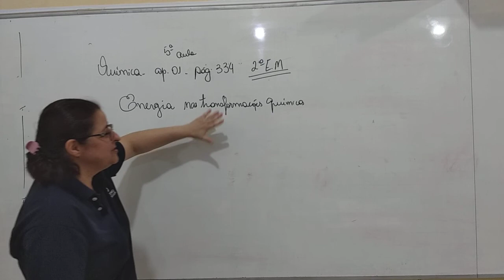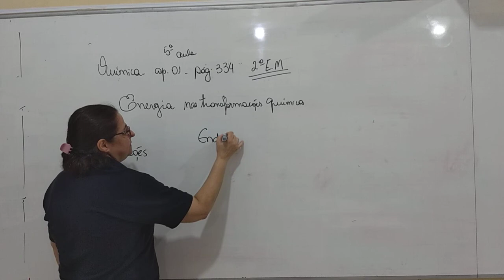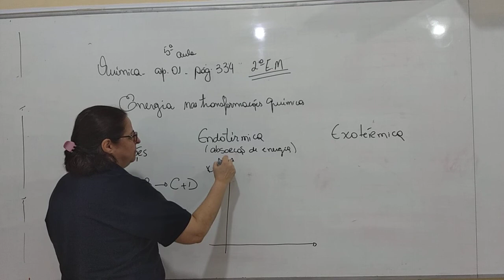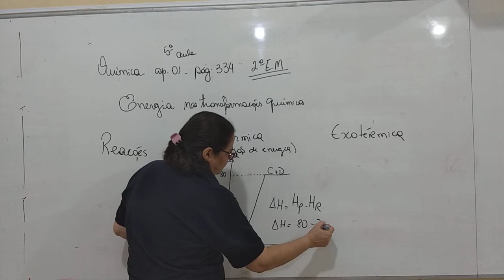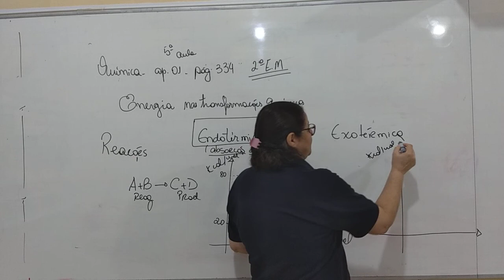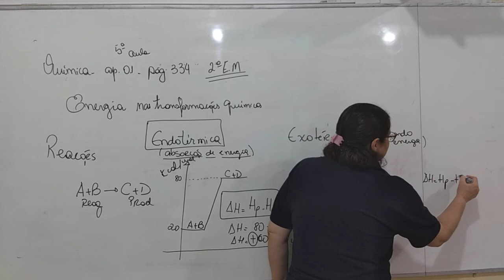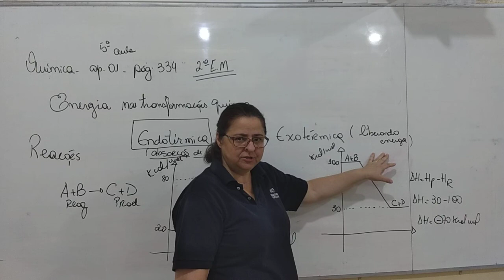AULA 5 QUIMICA 2S